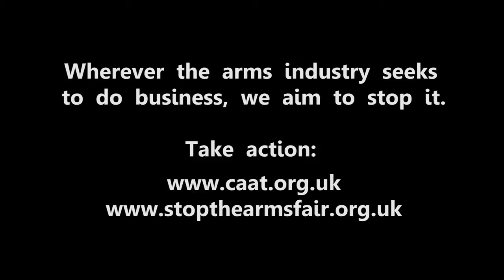One less venue for arms dealers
On 8 October 2013, the Savile Club was due to host arms dealers for a networking breakfast. With a keynote speaker set to offer help to "identify and develop security export opportunities in key markets overseas and maximise the security legacy of the 2012 Olympic Games", we thought we'd point out that "security" means just the opposite when you export to repressive governments like Saudi Arabia, Bahrain and Colombia.

So a group of us made our way to the Savile Club at 8am to interrupt proceedings, but as we got into position to effectively shut the event down, we discovered the booking had already been cancelled!

Our protest at a previous event was enough to dissuade the arms dealers from returning.